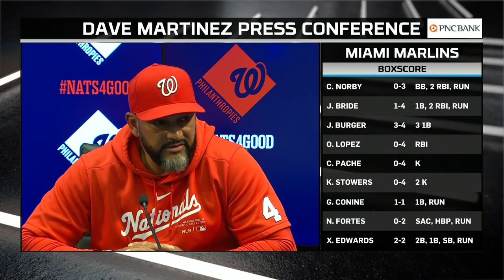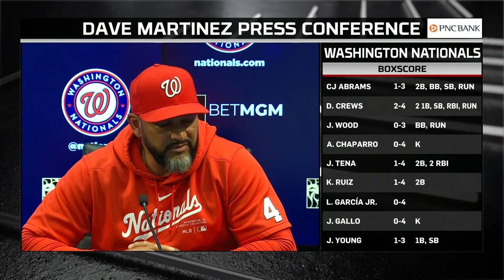Davey Martinez after Game 1 loss to Marlins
The Nationals fell to the Marlins 6-3 on Thursday.